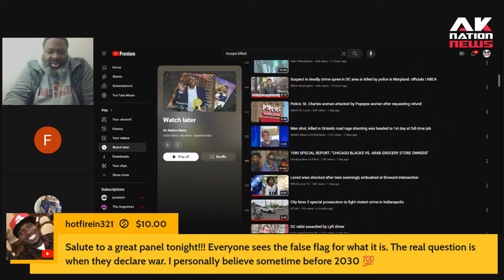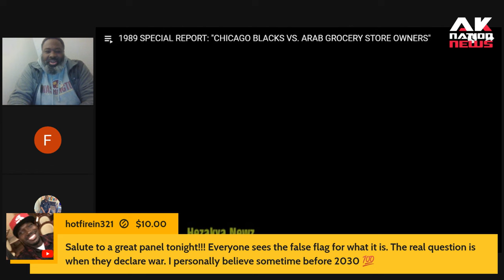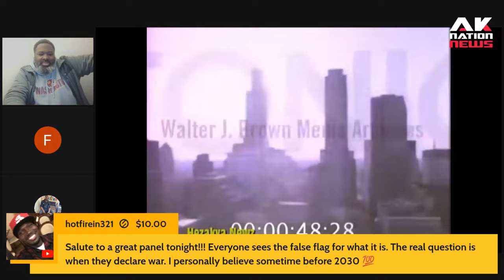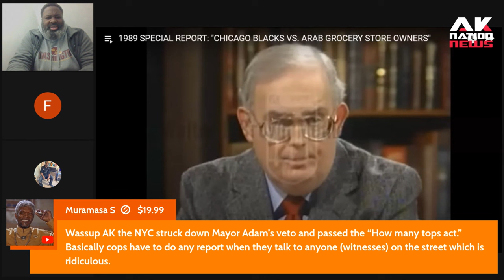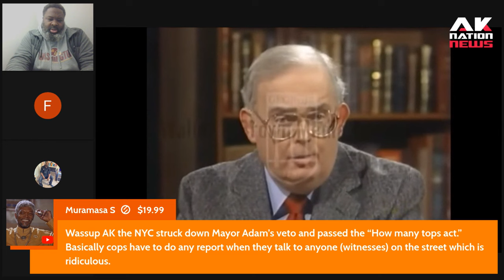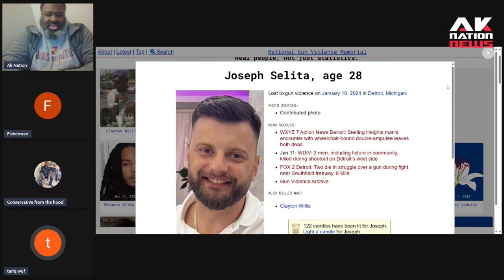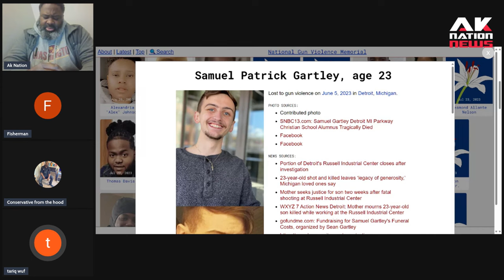Chicago Blacks vs A rab corner store owners: Things get heated.